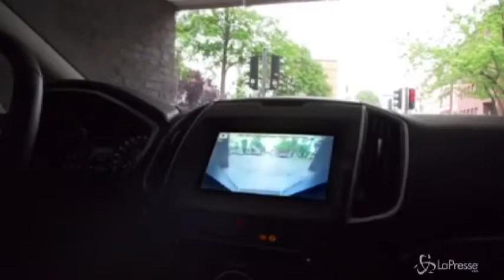Ford, l&#39;auto del futuro vede oltre l&#39;occhio umano(LaPresse)